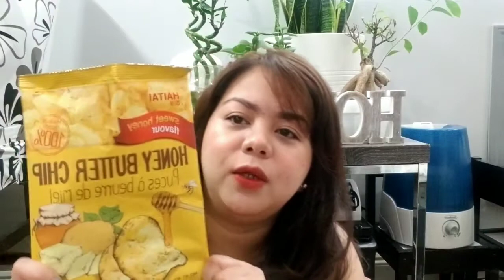Japanese skincare + snacks haul and trying suppin powder from unique bunny 😊